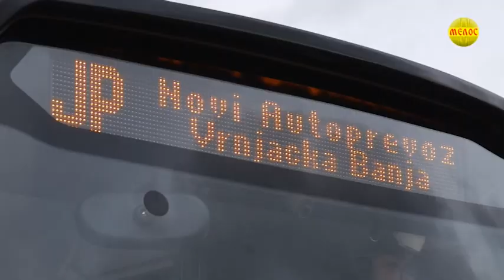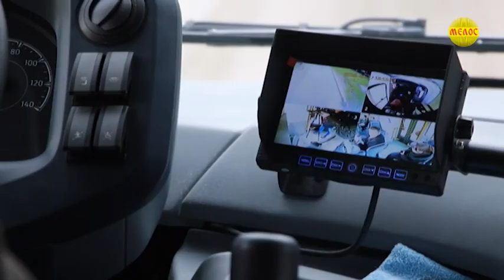Besplatan prevoz na teritoriji opstine Vrnjacka Banja